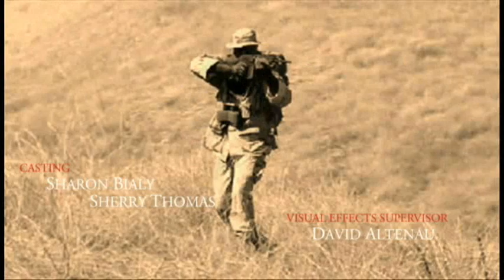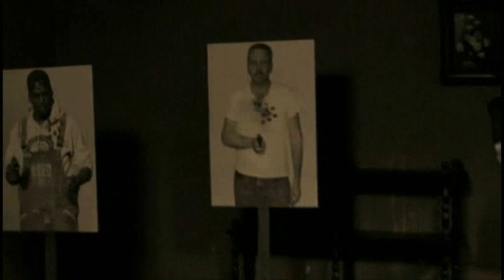The Unit | Band of Brothers (Revised)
An Alternative Intro to CBS's "The Unit," a TV Show about a top-secret military organization modeled after the real Delta Force (1st SFOD-D). Intro inspired by Steven Spielberg and Tom Hanks' "Band of Brothers," a mini-series that follows Easy Company, 2nd Battalion, 506th Parachute Infantry Regiment, 101st Airborne Division through World War II.

The Unit airs Sundays at 10pm ET/PT on CBS

**Note: This version contains small revisions to the titles and credits